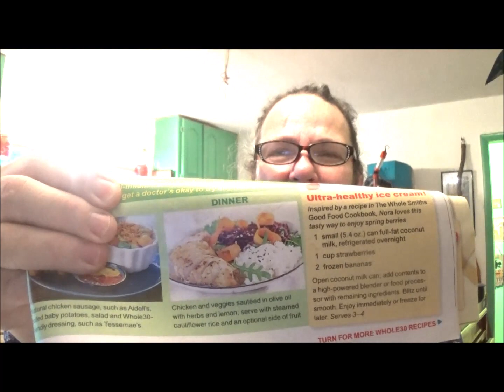6 WEEKS CARNIVORE DIET AND UPDATES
SO MUCH to catch up on. welcome to the insanity...6 weeks on the carnivore diet, weight loss, side affects, and house repair update. Animal updates at the end as usual. along with all the crazy opinions that Grandma has.